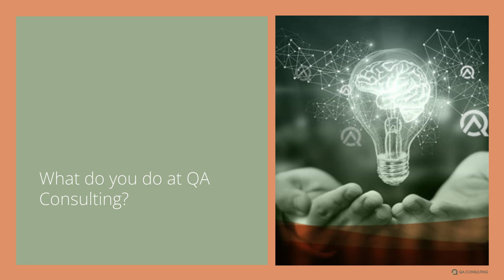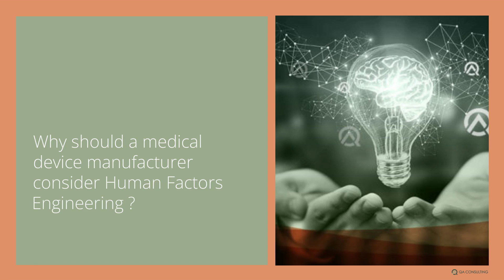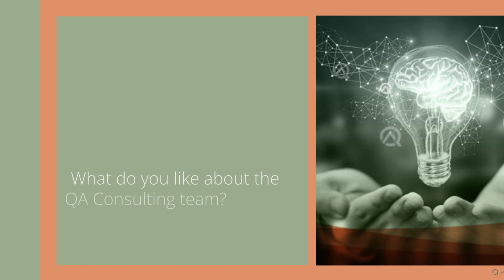Meet Kathy Johnson, QA Consulting, Inc.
Meet Kathy Johnson, Senior Usability Engineering Consultant and expert in Human Factor Engineering for Medical Devices. Contact QA Consulting today for a complimentary Discovery Call. qaconsultinginc.com